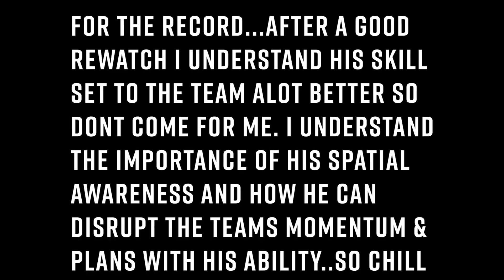Blue Lock Episode 10 Reaction | Just the Way it is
00:00 LATER ON...
00:16 intro
00:29 DAD JOKE
00:51 JUST THE WAY IT IS (EP 10)
07:43 ADDITIONAL TIME
08:20 THANKS FOR WATCHING!